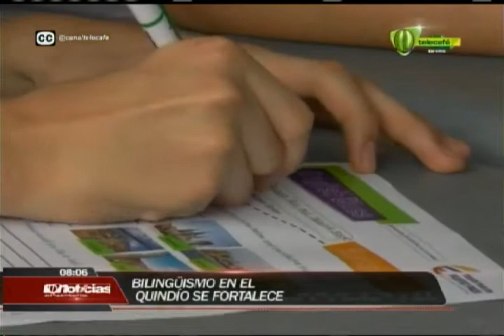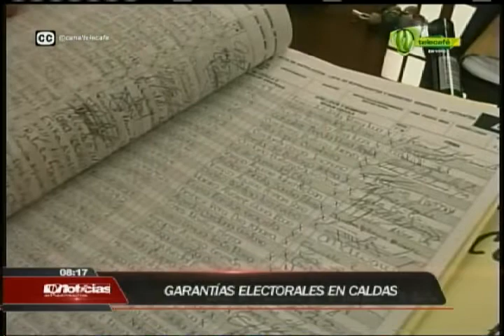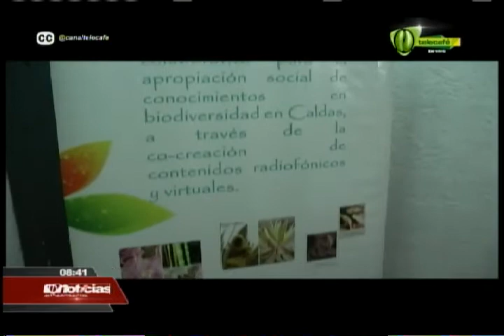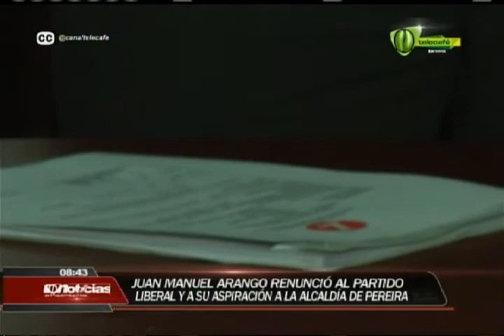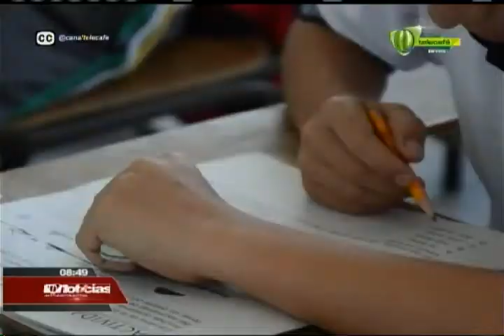Telecafé Noticias 5 de febrero 2015 Telecafé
Programa completo de Telecafé Noticias, que se emitió por tu canal Telecafé el 5 de febrero de 2015.